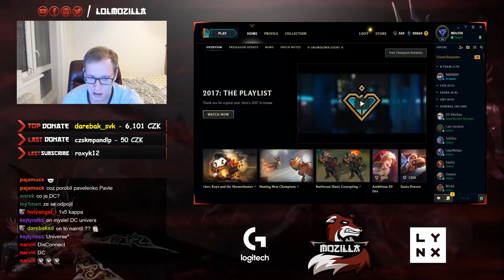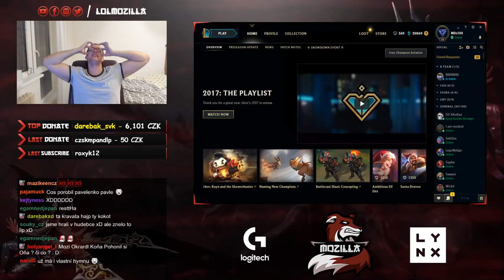PAVELENKO - Mozilled Random Moments #25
MUSIC
► Outro by Blazars - Northern Lights
► Rapture
Edit
► Flektor96
Design
► ZONNERdesign